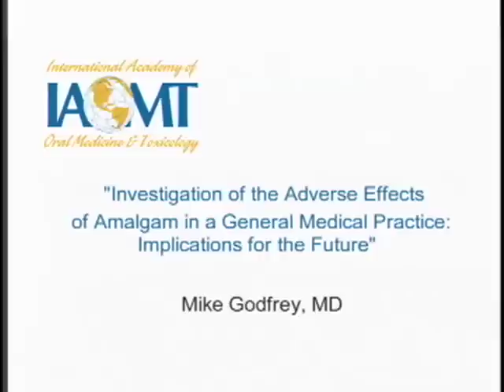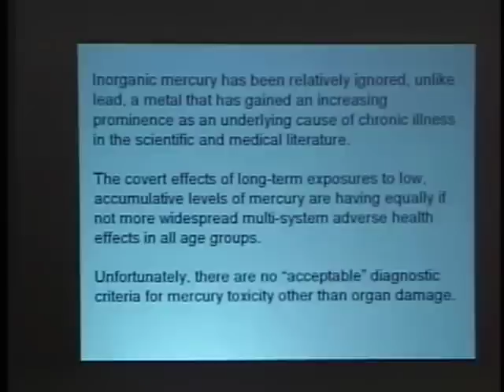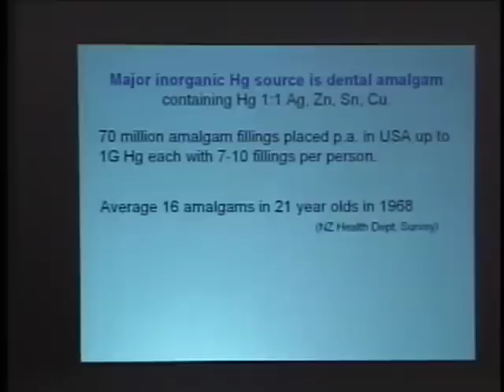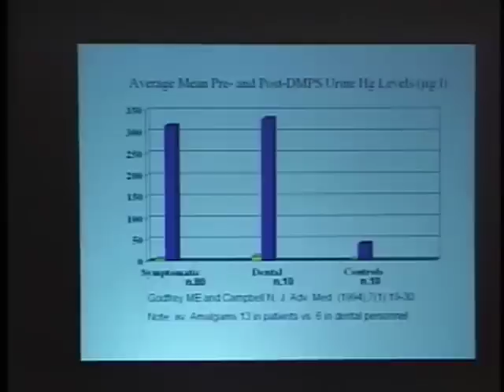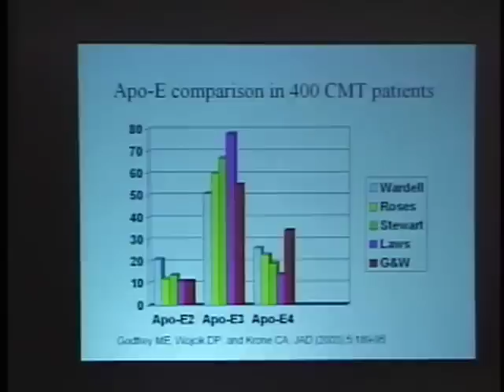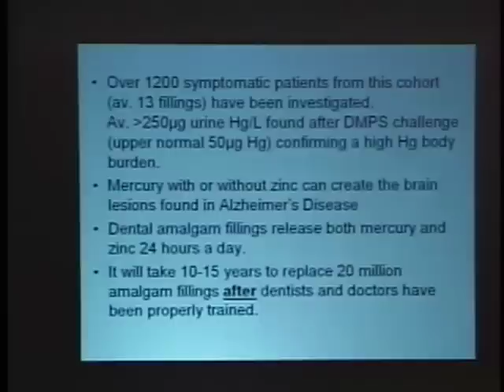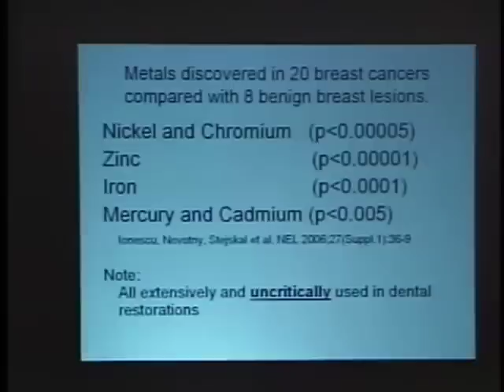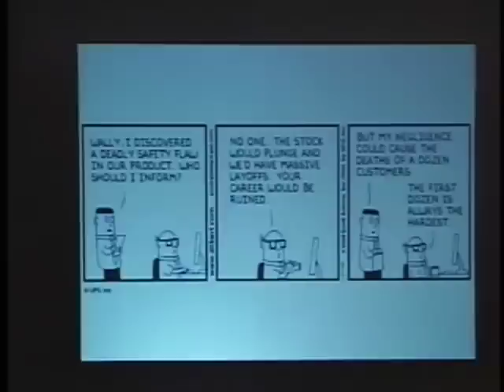Mike Godfrey, MD reviews the adverse effects of mercury fillings IAOMT L.V. 2007.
Mike Godfrey, MD talks about mercury fillings and the side-effects of using them in this video. He goes on to talk about the problems that it causes, and even relates his personal experience.